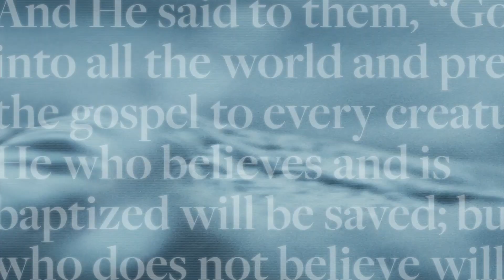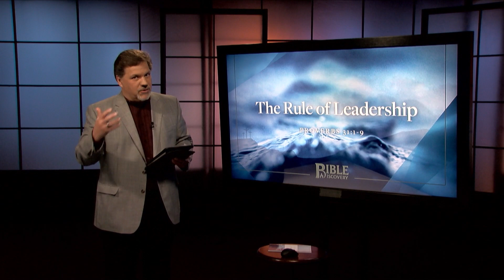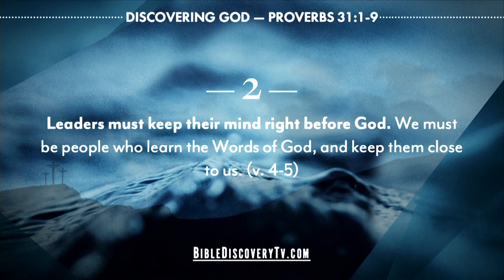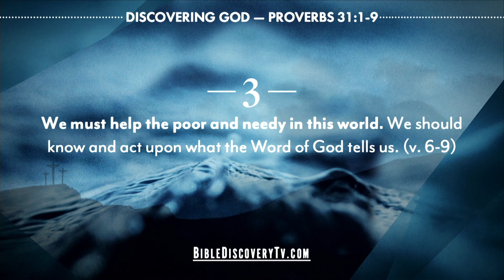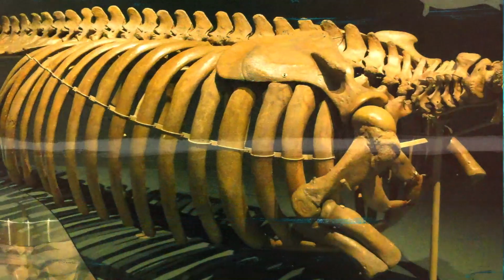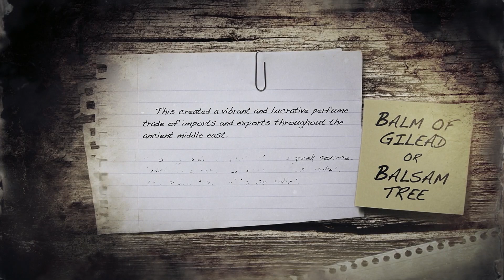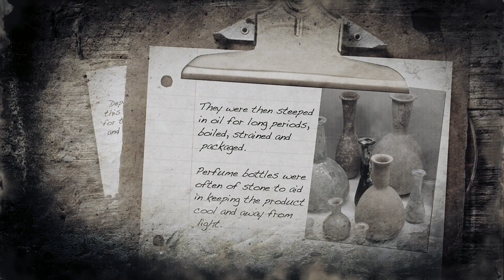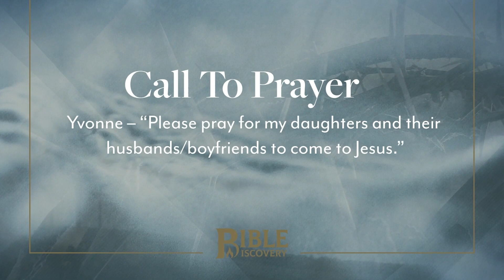Bible Discovery, Proverbs 28-31 | The Rule of Leadership - June 21, 2019